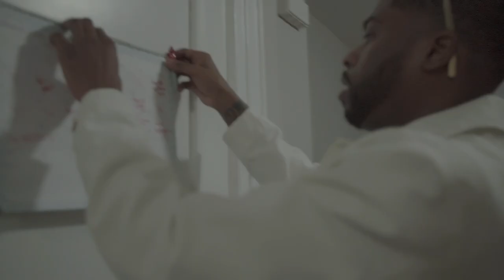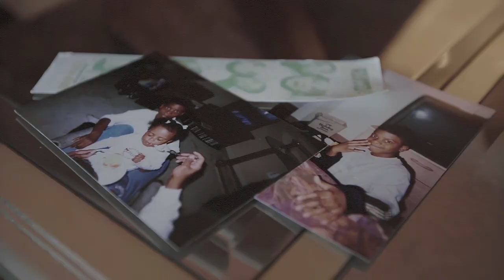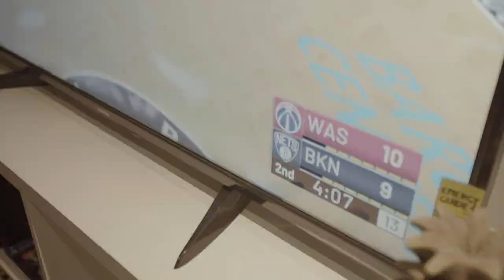nico.wav - Nothin' Less (Official Video)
Produced & Directed by Best Case Scenario
Shot by Josh Hogan
Edited by Akku Kulhari

From PG County w/ love ❤️